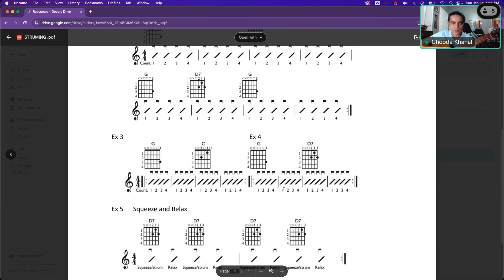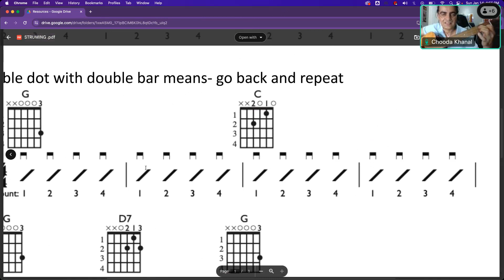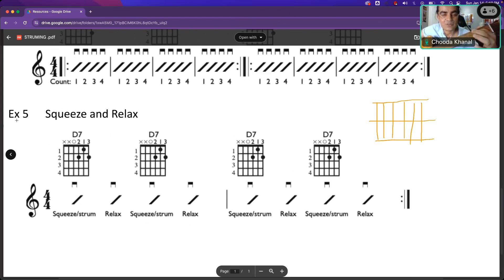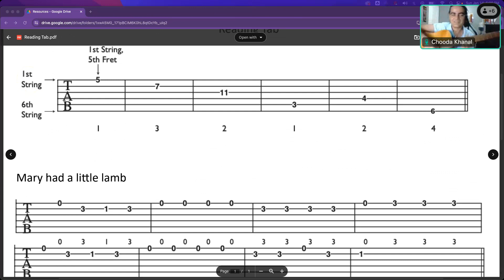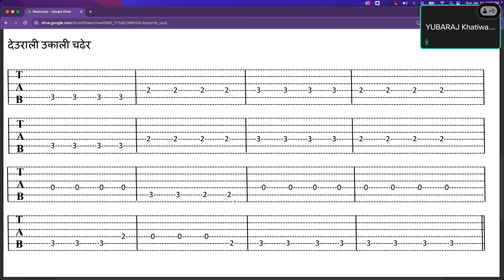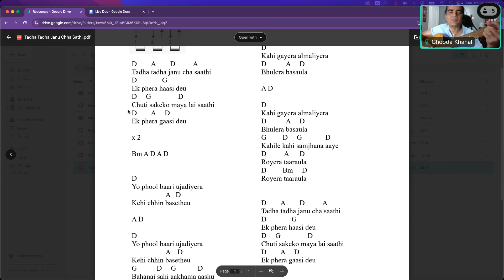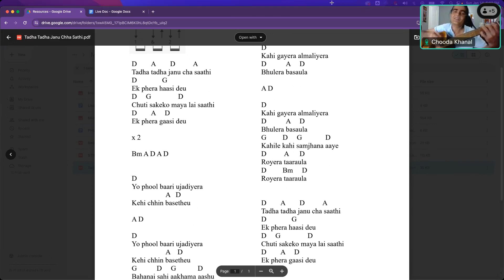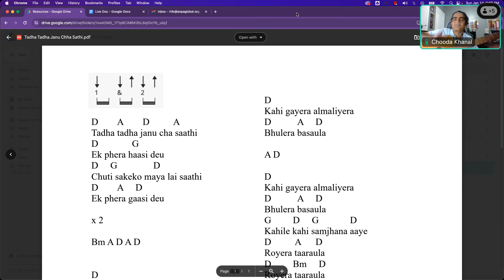004- Physics of Music, Jan 14: Chords and Songs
The Association of Nepali Physicists in America (ANPA) is a nonprofit membership organization dedicated to furthering physical science education and sharing physics research among Nepali physicists around the globe through various scientific activities.

ANPA was established in 2018 by a group of Nepali Physicists in the USA.